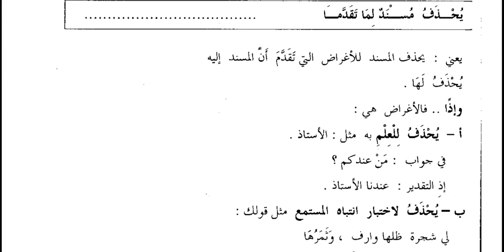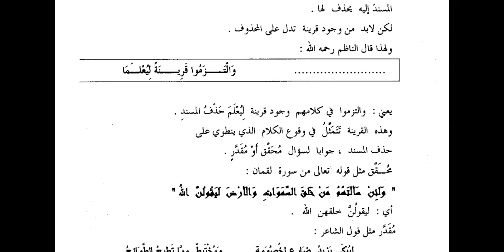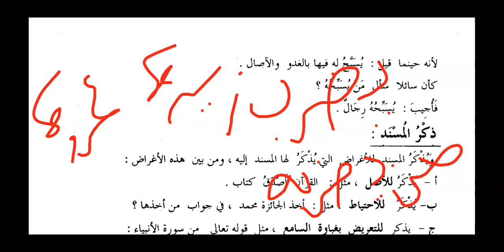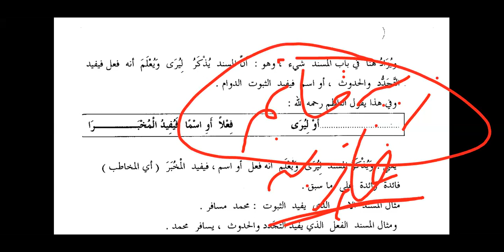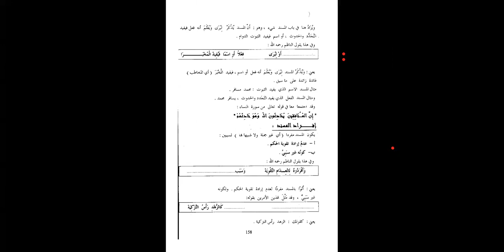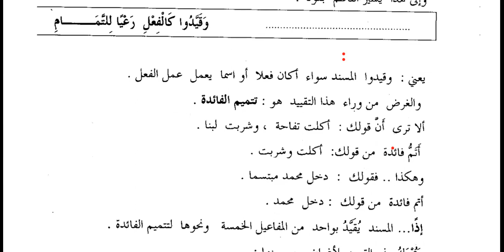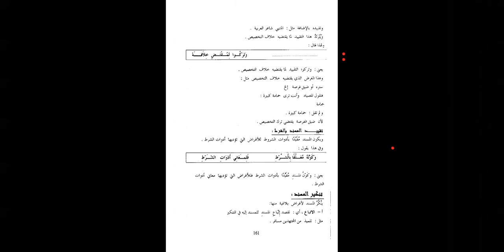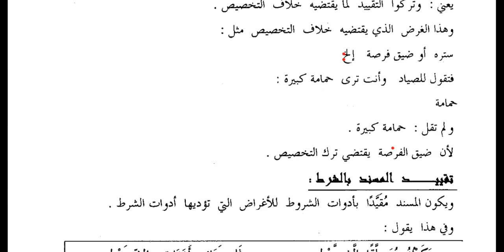Pertemuan ke-10 Jauharul Maknun bersama Ust. Dhiyaul Haq Habibullah, Lc.